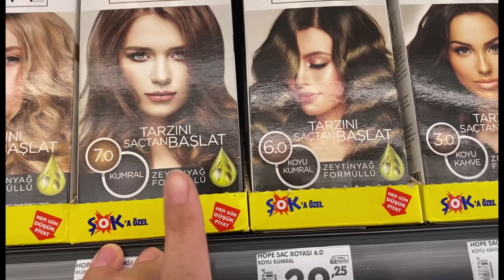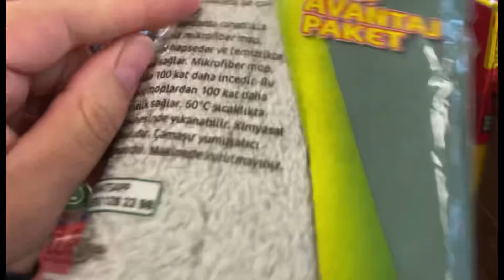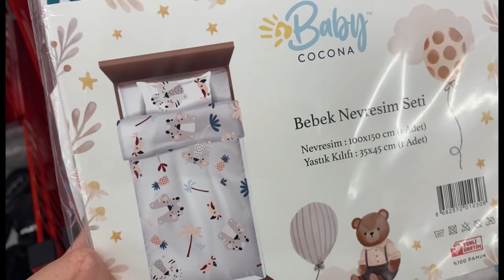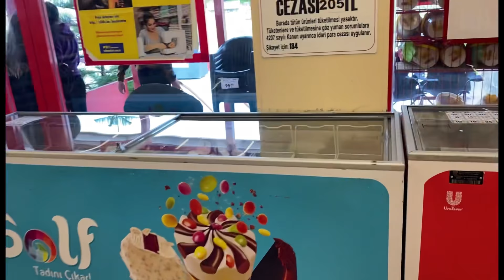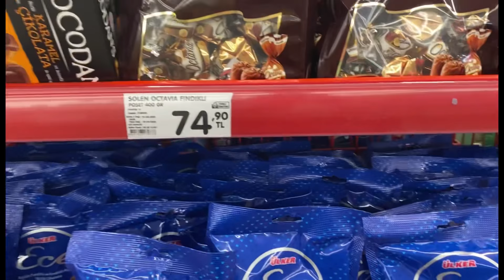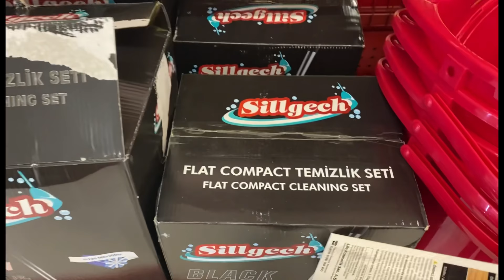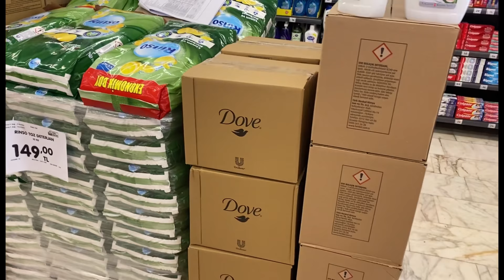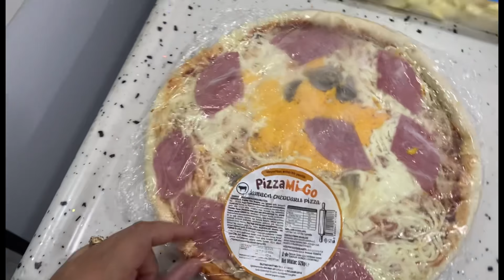SAÇLARIMA BOYA ALDIM NİHAYET🤗YUSUF SAĞLIKLI BESLENME İÇİN NELER ALMIŞ❓HAYATIMDA İLK DEFA YAPTIM🫶